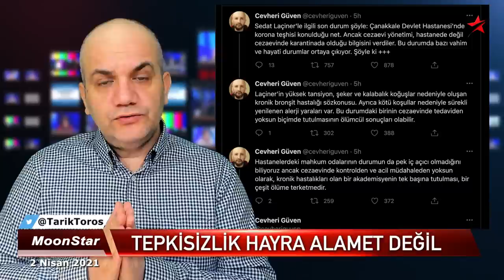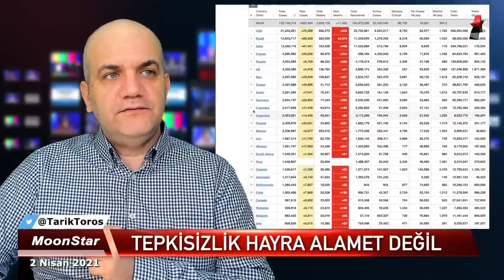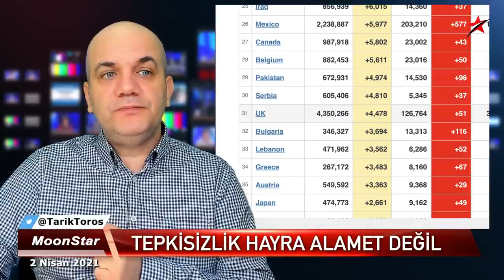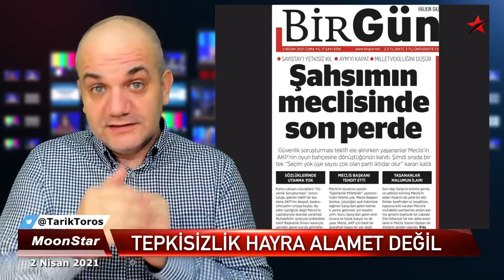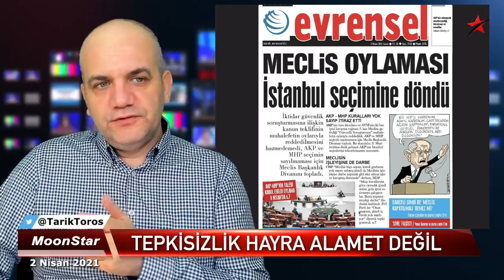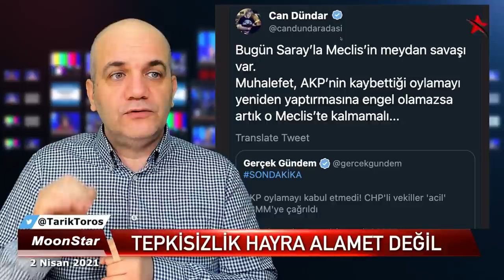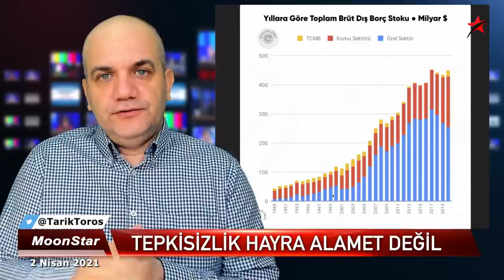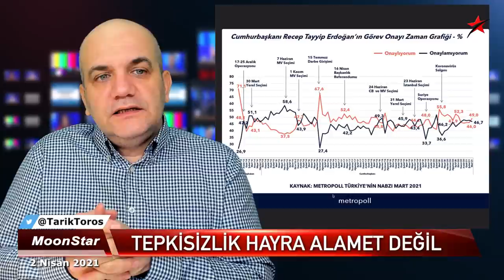Hangisi şaşkın? | Tarık Toros | Manşet | 2 Nisan 2021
2 Nisan 2021
Manşet

• Kalesindeki topu nasıl çıkardı: Karambolden gol
• Döve döve sopayla verilen mesaj:
• Milli iradeye darbe filan yok, son kırıntıları süpürüldü
• Muhalefetin atağa kalktığı falan yok
• Türkiye korona liginde liderliğe oynuyor! Rakamlar.